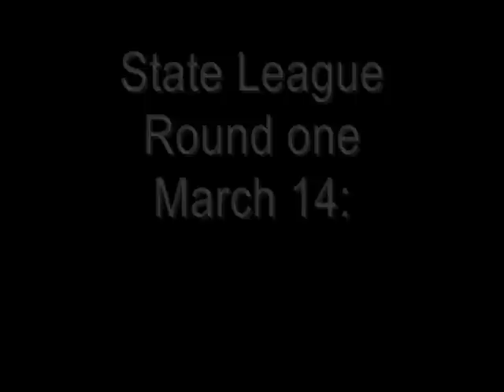State League Basketball Classic Moments: Darryl Pearce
Dale Clarke and Phil Brown relive some of South Australian basketball's great state league moments for Messenger Community News. Featuring Street Talk on the 1990 Grand Final, where Darryl Pearce scored 52 points for Forestville.